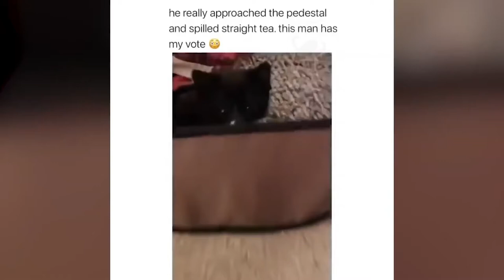BEST CAT FAILS MEMES COMPILATION OF 2020 from tik tok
Dank cat memes compilation from 2019 and 2020. Features cute and funny Tiktok cats and cat memes to make you laugh.